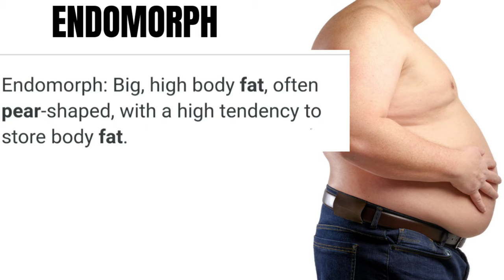3 Endomorph Body Type Fat Loss Tips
3 tips for endomorphs